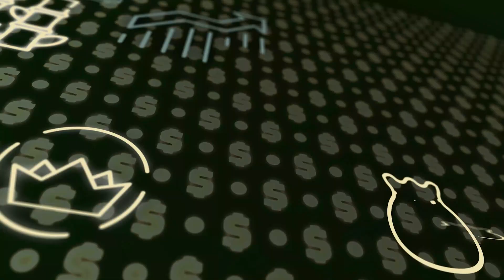O que esperar da produção agrícola para 2024?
A contribuição da agropecuária no PIB projeta uma expansão de 3.3%, ancorada por um crescimento de 1.5% na produção agrícola e pecuária. El Niño, com seu clima seco no Norte e Nordeste, chuvas intensas no Sul e calor em todo o Brasil, já está no radar. A Conab sinaliza também uma queda na safra 2023/2024, adicionando um toque de cautela.
No entanto, a resiliência da produção de soja suaviza as perdas, aliviando as perspectivas para o PIB agropecuário e as exportações.

Como se preparar para os desafios e explorar as oportunidades? Continue acompanhando as atualizações do Agronomicamente aqui no canal do Pecege Projetos e Consultoria.